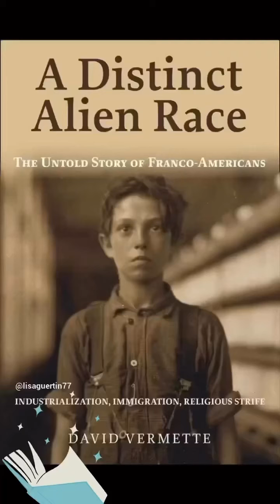Les francos américains 🇺🇸 A Distinct Alien Race